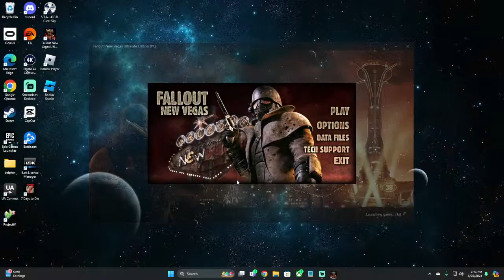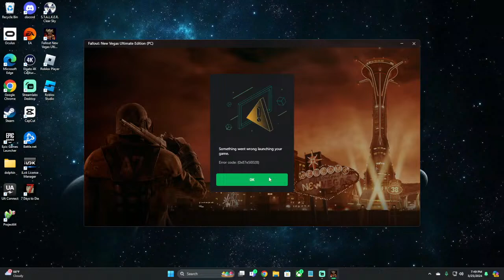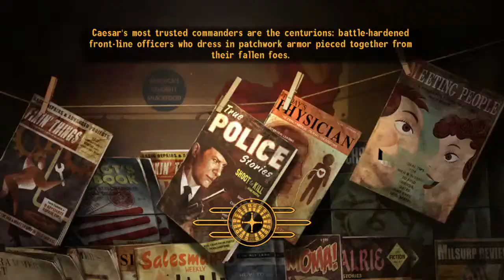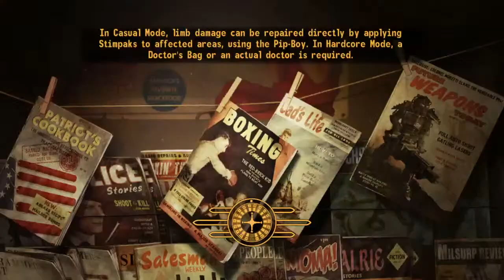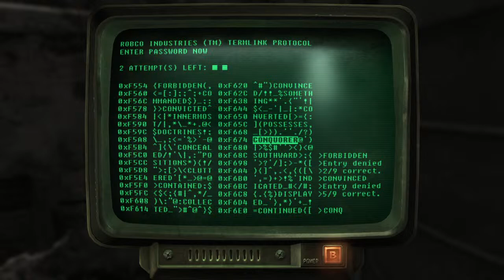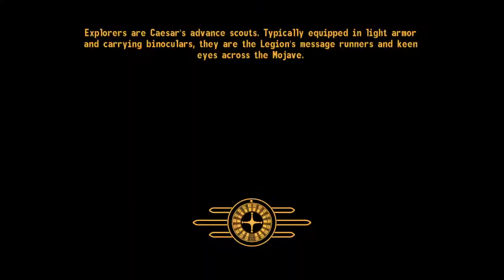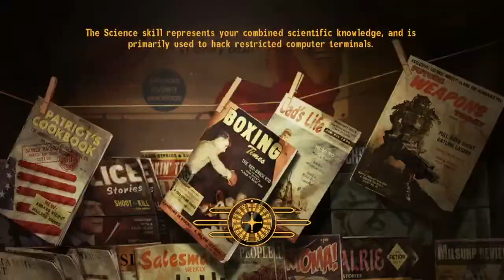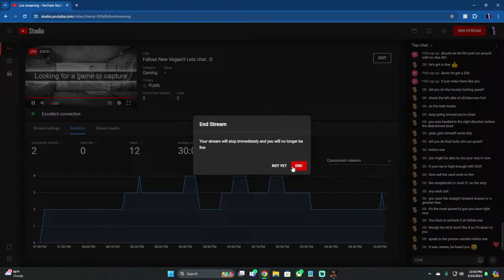Fallout New Vegas!!! Lets chat. :D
Yippy time for some rootin tootin cowboy shootin !